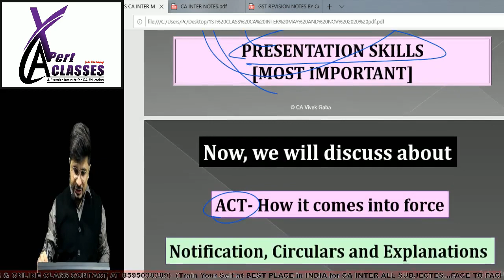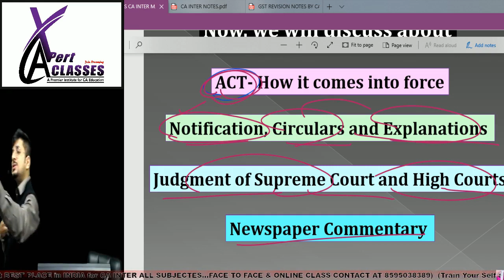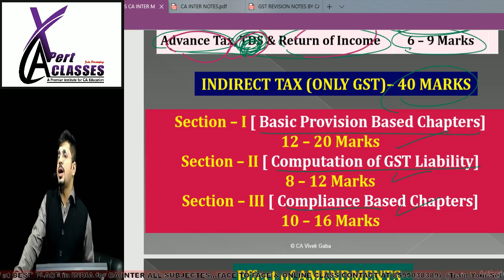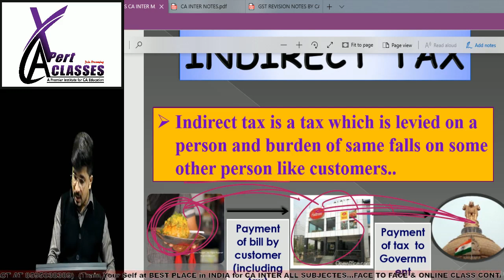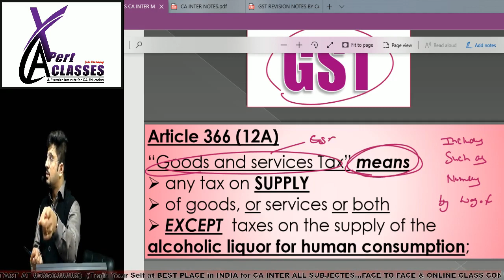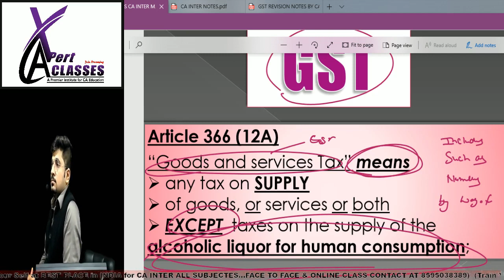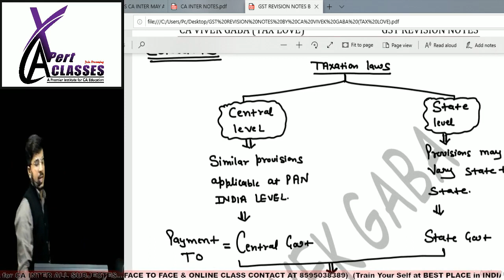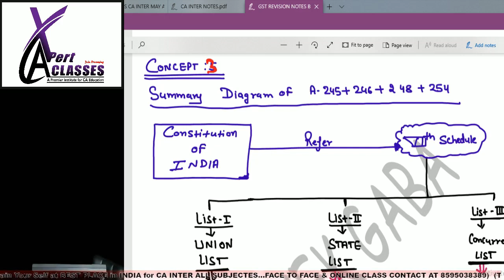CA INTER GST CLASS 2 by CA Vivek Gaba | May and Nov 2020..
Kind Attention FOR CA STUDENTS: To Buy  Video Classes & FACE TO FACE CLASSES CONTACT AT 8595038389,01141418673.